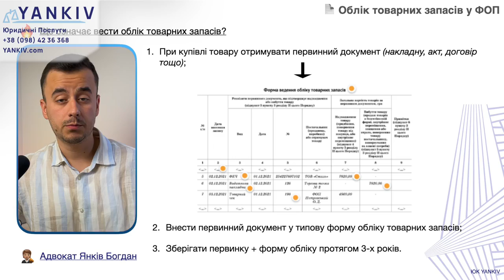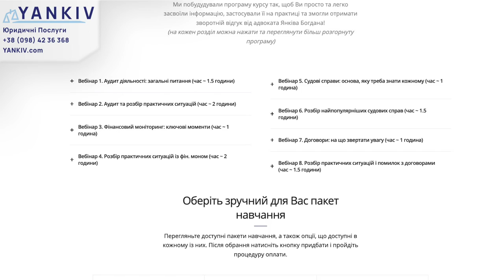Первинні документи для ФОП обов’язкові. Перелік ситуацій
Курс “Сам собі юрист” - місця закінчуються!

ТАЙМ-КОД ⏯
00:00 - 03:16 Обліку товарних запасів у ФОП
03:17 - 05:11 Первинка у ФОПа-загальника
05:12 - 06:13 Курс сам собі юрист
06:14 - 07:47 ФОП-єдинник потребує первинку
07:48 - 08:56 ФОП-єдинник втратив статус ЄП
08:57 У ФОПа у виписці оплати згідно рахунку